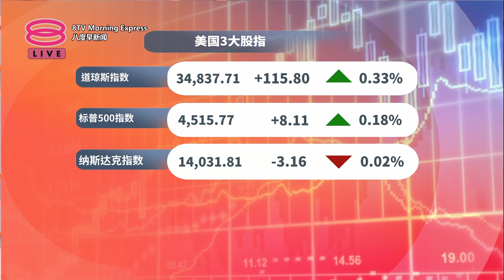《股汇动态》8月份失业率涨至3.8% 美联储或不升息股市看涨【2023.09.04 八度早新闻】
【8月份失业率涨至3.8% 美联储或不升息股市看涨】
美国8月份失业率上涨到3.8%，就业人数也下滑，市场认为美联储很大可能不会继续升息，使得美股看涨。